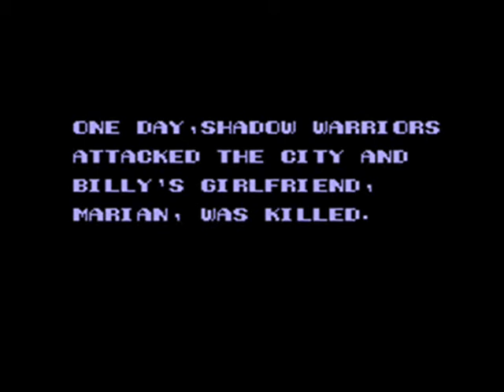Let's Play: Double Dragon 2: The Revenge - Part 1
Ronmower plays Double Dragon 2: The ECW for ST2K!